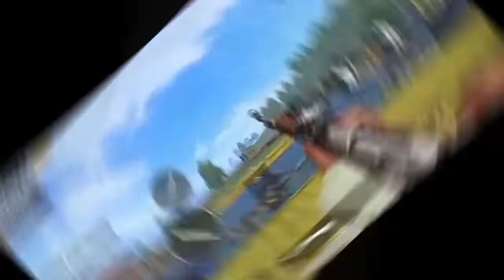PUBG MOBILE EPIC & WTF MOMENTS # 1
GUYS THIS IS OUR FIRST PUBG MOBILE MONTAGE / EPIC MOMENTS

So Folks If You Have Any Clip Like Epic, Funny, Send It to

More Videos To Come ! Stay Amazed !

And SPECIAL THANKS TO PUBGMOBILE_PABJI
His INSTAGRAM : pubgmobile_pabji

Song Used in this Video : [Drumstep] - Pegboard Nerds - Try This [Monstercat Release]